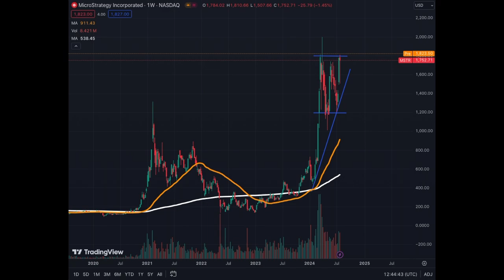Microstrategy MSTR Exponential Phase Just Started!!!